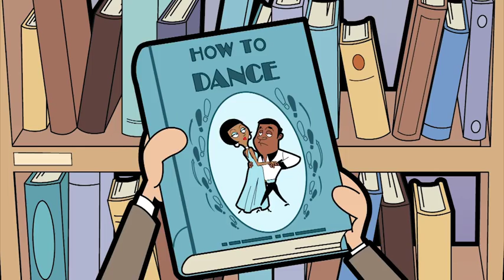Dancing Bean | Funny Episodes | Mr Bean Cartoon World